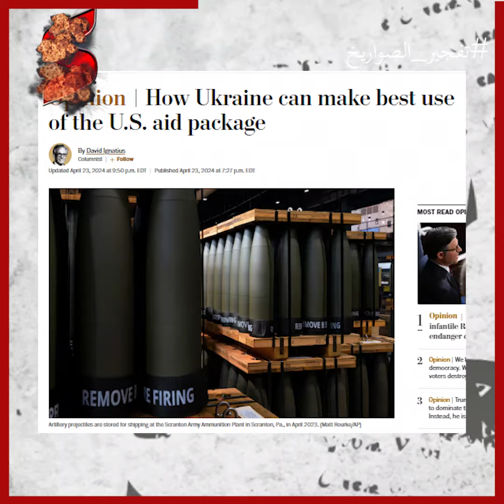✍️ اسـ_ـرائـ_ ـيل دي هي اللي جابت أوكرانيا الأرض ! و قرارين غلط من زيلينسكي انهي البلد دي تماماً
سقوط أوكرانيا في يد بوتين بحلول 2025 بسبب الذخيرة المدفعية و أمريكا تمنع الغاز عن الصين لدعمها روسيا

جديد الحرب الروسية الأوكرانية تقدمه هذه الحلقة من قناة سمري.
حيث ذكرت مجلّة "فورين بوليسي" الأميركية أنّه لا يزال من المرجح أن تتفوق القذائف المدفعية الروسية على أوكرانيا خلال معظم الفترة المتبقية من عام 2024. وأشارت الصحيفة إلى أنّ معظم القذائف المدفعية التي تحتاجها أوكرانيا لن تصل إلى الجبهة حتى العام المقبل.

وأضافت أنه "لعدة أشهر، ظلت القوات الأوكرانية تطلق نحو 2000 طلقة يومياً، وهو ما يكفي بالكاد لمواصلة الحرب ضد روسيا"، لافتةً إلى أنه "حتى مع الموافقة على المساعدات الأميركية الجديدة، فإنّ معظم المصانع لم تقُم بعد بزيادة إنتاجها". ونقلت الصحيفة عن النائبة الأوكرانية، أولكسندرا أوستينوفا، قولها إنّ "المشكلة هي أنّ هناك نقصاً هائلاً – في جميع أنحاء العالم – في قذائف المدفعية".

وأضافت أوستينوفا: "قال الأوروبيون إنهم سيزودوننا بمليون قذيفة، ولم يقدّموا سوى 30% منها. لقد استنزف الأميركيون مخزونهم، وهم يقومون أيضاً بتسليم الذخائر إلى إسرائيل". ولفتت الصحيفة إلى أن "مخزونات أوروبا أصبحت فارغة"، موضحةً أنّ "معظم مخرجات مبادرة الاتحاد الأوروبي لإيصال 1.4 مليون قذيفة إلى أيدي الأوكرانيين - تم تسليم نصفها تقريباً - لن تصل إلى هناك حتى نهاية عام 2024، لذلك يبحث شركاء أوكرانيا في القارة عن موردين من خارج الكتلة الأوروبية للعثور على ما يكفي من القذائف المدفعية". وأشارت "فورين بوليسي" إلى أنه "في غضون ذلك، تسير روسيا على الطريق الصحيح لإنتاج 3.5 مليون طلقة في عام 2024، وقد تكون قادرة على زيادة إنتاجها إلى 4.5 مليون طلقة بحلول نهاية العام". يُشار إلى أنّ مجلس الشيوخ الأميركي صوتّ، لمصلحة قانون مساعدات لـ"إسرائيل" وأوكرانيا وتايوان بقيمة 95 مليار دولار. وقبل أيام، أكد رئيس مجلس الدوما الروسي، فياتشيسلاف فولودين، أنّ حزمة المساعدات الأميركية الجديدة لأوكرانيا لن تغير الموقف في ميدان المعركة.

وفي التطورات الميدانية، أعلنت وزارة الدفاع الروسية أن قوات من مجموعة “الجنوب” سيطرت على كامل بلدة نوفوميخيلوفكا في جمهورية دونيتسك الشعبية. وقالت الوزارة في بيان نقلته وسائل إعلام روسية: أنه “نتيجة للعمليات الناجحة، حررت وحدات من مجموعة القوات “الجنوب” بالكامل بلدة نوفوميخيلوفكا، في جمهورية دونيتسك الشعبية”. وأضافت أنه تم قصف القوى العاملة والمعدات للواء الهجوم الجبلي العاشر، وألوية الهجوم الجوي 79، و92، و46، و81، والألوية الآلية 22، و23، و28، و41، و93 التابعة للقوات الأوكرانية في مناطق بيلوغوروفكا في لوغانسك وسبورني ومينكوفكا وكليشييفكا وأندرييفكا وأوستري في دونيتسك. وأشارت إلى أن مجموعة “الجنوب” صدت ثلاث هجمات مضادة شنتها مجموعات هجومية من اللواء 33 الميكانيكي واللواء 80 من القوات الأوكرانية في منطقتي بوغدانوفكا وبوبيدا في جمهورية دونيتسك. وأوضحت أن “خسائر القوات الأوكرانية بلغت ما يصل إلى 410 عسكريين وتسع مركبات، وتم تدمير مدفع ذاتي الحركة من عيار 122 ملم من طراز “غفوزديكا” ومحطة الحرب الإلكترونية “أنكلاف” ومستودع ذخيرة”. وفي بيان منفصل أكدت الوزارة أن المظليين الروس من بورياتيا سيطروا باستخدام دبابات “بي إم دي-2″ و”تي-80” على معقل للقوات الأوكرانية على مشارف تشاسوف يار في دونباس وأسروا أربعة جنود أوكرانيين. وفي السياق، أعلنت أن أطقم طائرات “سو-34” هاجمت وحدات من القوات الأوكرانية على جبهة جنوب دونيتسك. وقالت: “نفذ أفراد طيران قوات الفضاء الروسية على متن طائرة “سو-34” مهمة طيران باستخدام الأسلحة المحمولة جواً ضد وحدات القوات الأوكرانية في منطقة العملية الخاصة”، مشيرة إلى أنه تم قصف معقل للعدو وقوته البشرية على جبهة جنوب دونيتسك.